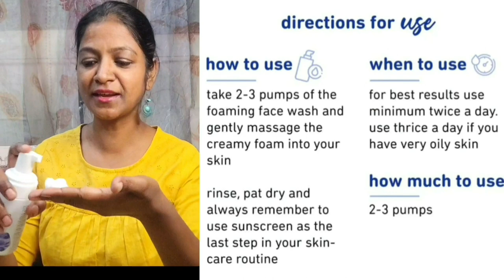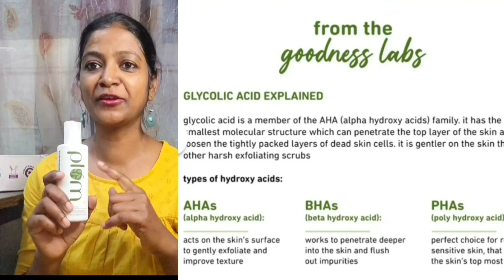My Routine SkinCare Haul |Plum SkinCare For Acne Prone/Oily/Combination Skin Haul |PlumGoodness Haul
My Channel Seemasathya Vlog related to beauty and lifestyle grooming.Iam sharing my Plum 1% Encapsulated Salicylic Acid Foaming, Plum Green Tea Alcohol Free Toner, Plum Green Tea Oil Free Moisturizer  From website 👇🏻👇🏻
,with you. I personally like this product quality n utility wise purchased from online from shopping after using the products .All Details of the products is given below so u can visit the the product from the online sites available on Amazon, Flipkart, shopping also.

Hope u enjoy this video n use this link for purchasing offers deals of PlumGoodness Products useful .Thank-you so much🙏🏻

1.Plum 1% Encapsulated Salicylic Acid Foaming Face Wash with Glycolic Acid, Fruit AHA's & Blueberry Extracts | Fights Acne, Blackheads & Breakouts
🟢 For Men & Women | Sulphate-Free | 100% Vegan | 110 ml

2.Plum Green Tea Alcohol Free Toner
🟢 For Oily, Acne Prone Skin | Toner for Glowing Skin | Shrinks & Tightens Pores | 100% Vegan | 200ml

3.Plum Green Tea Oil Free Moisturizer
🟢for Daily Use | Moisturizer for face | 100% Fragrance Free | Enriched with Squalane, Niacinamide & Hyaluronic Acid | 50 ml

Hurry, get your hands on this powerful face wash and don’t forget to

Plum’s 1% encapsulated Salicylic Acid FoamingFace wash is the REAL
DEAL! It has helped me deep clean my skin andreduce my acne and
breakouts like no other! Here’s how!!
This powerful foaming face wash is filled with the goodness of 1%
encapsulated Salicylic acid, 0.2% Glycolic acid and 5 Fruit AHAs that
penetrates deep into the skin to help fight acne & breakouts and gives
clearer and smoother skin throughout the day!
A healthy diet and an active lifestyle alongside my favorite Salicylic
Acid face wash has helped me fight my acne and become the ultimate
BreakoutBuster . This facewash is suitable for all skin types, is
sulphate-free , paraben-free & 100% Vegan!

Other related videos from my channel Seemasathya Vlog

Plum_Skincare-_Haul